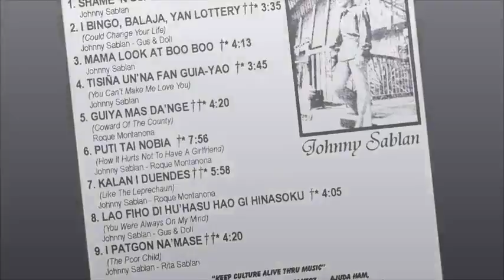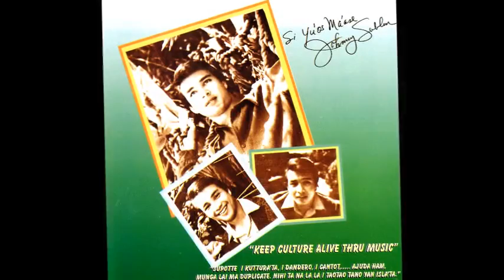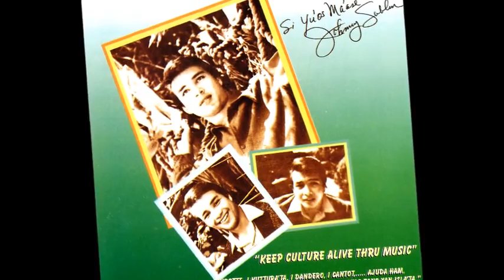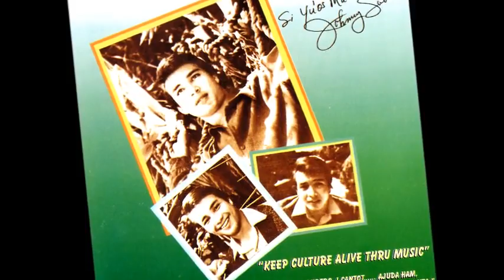Johnny Sablan Shame N Scandal I Bingo, Balaja, Yan Lottery